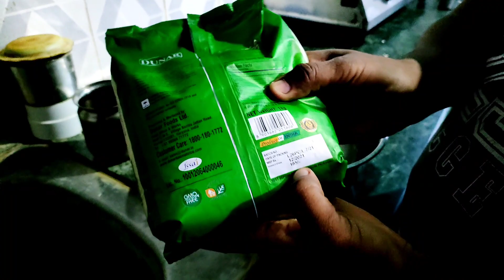घर पर बना डाला चिकन बिरयानी ! Enjoying Chicken Biryani at Home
Enjoying Chicken Biryani at Home#mahendrag

SIMPLE CHICKEN BIRYANI FOR BEGINNERS | CHICKEN
BIRYANI RECIPE FOR BACHELORS

ingredients
500 grams chicken
2 tbsp ginger garlic paste
6 to 7 green chillies
1 tsp salt
1/2 lemon juice
1 tsp red chilli
1/2 tsp garam masala
1 tsp cumin powder
1/2 tsp turmeric
150 grams yoghurt
300 to 400 grams fried onions
2 drops kevera essence
2 drops orange food colour
chopped coriander handful
2 cloves 2 cardamon 1 stick cinnamon 2 bay leaves
3 pepper corns 1 star anise 1 small piece of mace
50p grams Dawat Extra Long Grain Basmati Rice
1 tsp desi ghee
1 tbsp full salt
few drops lemon juice
2 drops kevera essence
2 cloves 2 cardamom 1 stick cinnamon 2 bay leaf
3 pepper corns 1 star anise 1 small piece of mace
3 to 4 green chillies slit not spicy ones

👉 Query :
chicken biryani in kannada
chicken biryani malayalam
Qchicken biryani recipe in telugu
chicken biryani seivathu eppadi
chicken biryani kaise banate hain
chicken biryani recipe in tamil
biryani kaise banate hain
biryani shop
biryani mutton recipe
biryani vlog
biryani recipe
chicken biryani
egg biryani
mutton biryani
chiken Biryani
chicken biryani recipe
Qchicken biryani kaise banta hai
achicken biryani recipe in hindi
chicken biryani banane ka tarika
chicken biryani near me
chicken biryani price
chicken biryani banane ki vidhi
Which is best chicken biryani?
Why do people like biryani so much?
Why is chicken biryani so tasty?
What makes biryani special?
Pakistani chicken Biryani recipe
Chicken Biryani Recipe in Hindi
Chicken biryani Jamie Oliver
2kg chicken biryani ingredients
Which style of biryani is best?
What gives taste to biryani?
Biryani lovers
Elaichi in biryani meaning
Biryani lover synonyms
5 kg biryani serves how many

👉My Gear
Vlogs Shoot on Realme GT Master Edition
Mic...BoyByM1 Mic
Tripode & Mini Tripode
Editing on Kinemaster,Kapcut & Powerdirect

👉NOTE :- अगर हमारी वीडियो से अगर आपको किसी प्रकार की परेशानी हो तो आप हमे ईमेल कर इसकी जानकारी दे सकते है , बाकी हमारे वीडियो पसंद आए तो लाइक कीजिए , दोस्तो को शेयर कीजिए और हमारे चैनल को सब्सक्राइब जरूर कर ले !